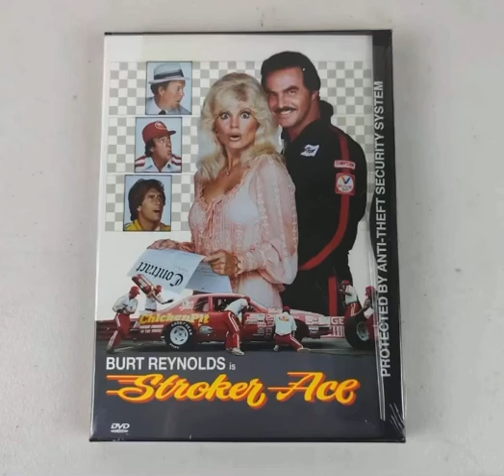Do You Plan To Get This DVD? #188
For Me: Yes.